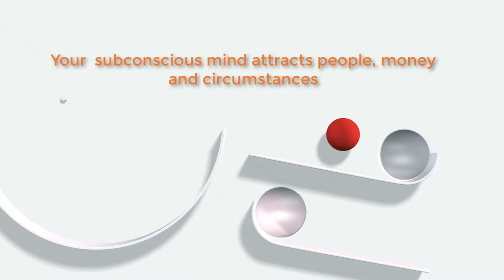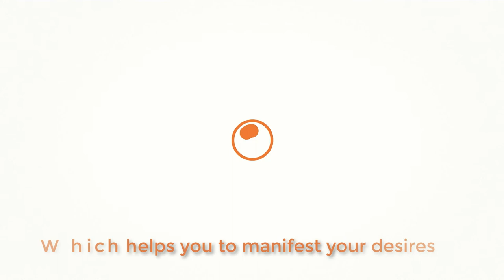Scientific Logo Designing Process